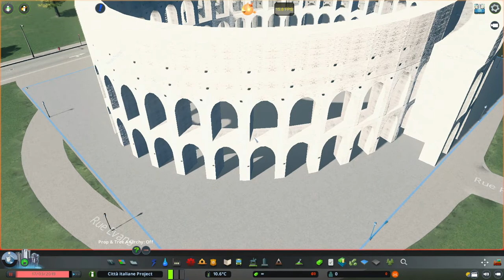Città Italiane Project Episode 1 : Benvenuto a Roma : Cities Skylines